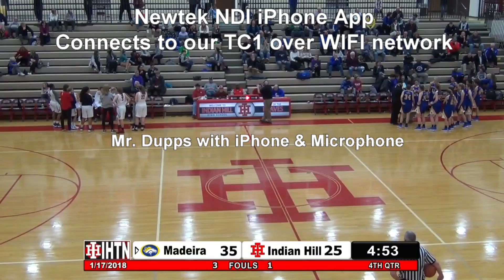IHTN: Virtual Set - iPhone App - Replay - Telestrator Sample Clips